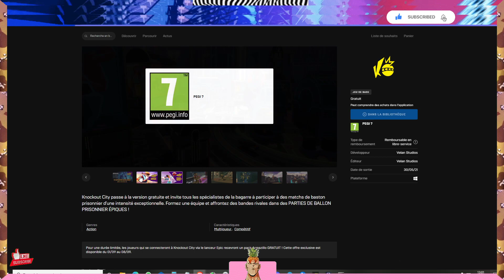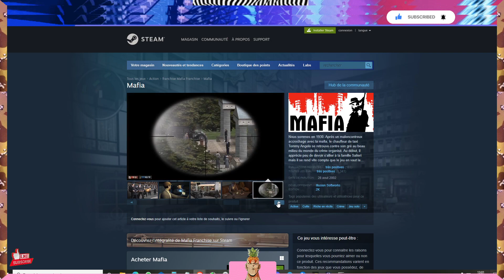3 jeux gratuit du Moment ( Steam, Epic games )